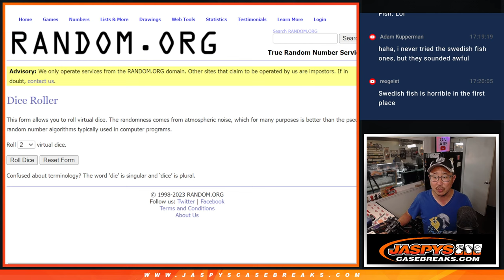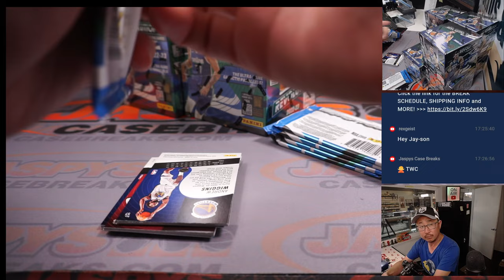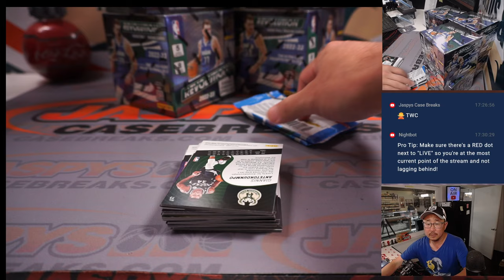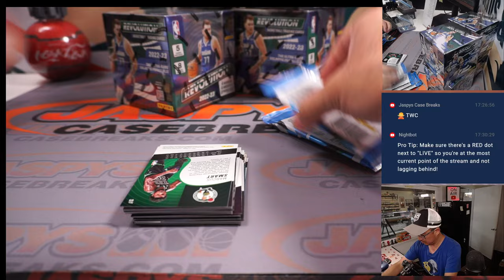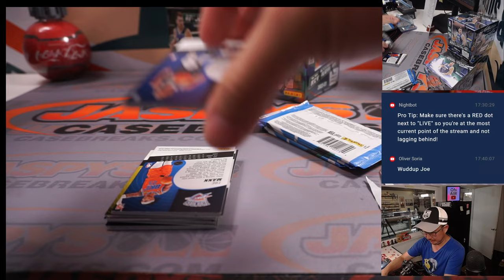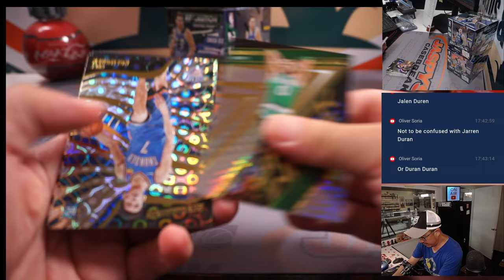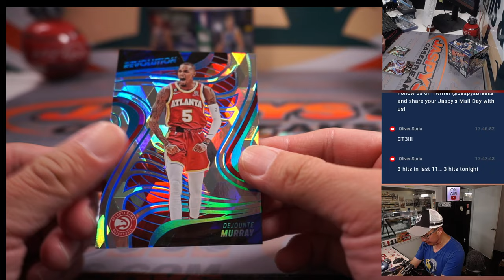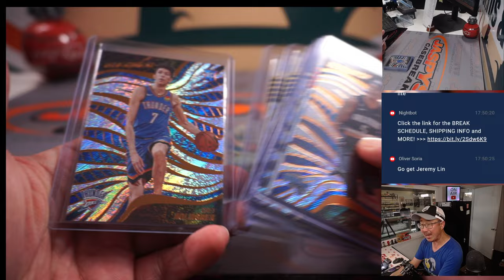Tu, 04.25.23 -- 2022-23 PANINI REVOLUTION BASKETBALL 8-BOX BREAK #3 *2 RT EACH*